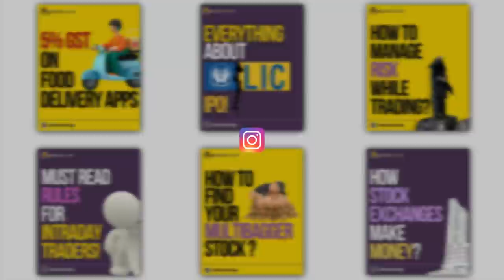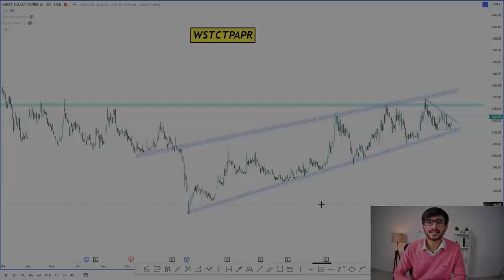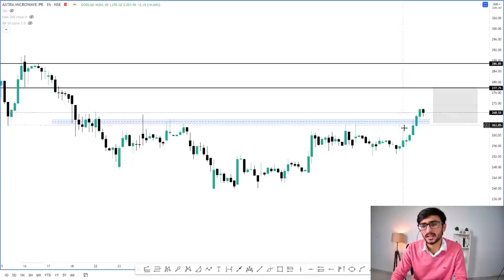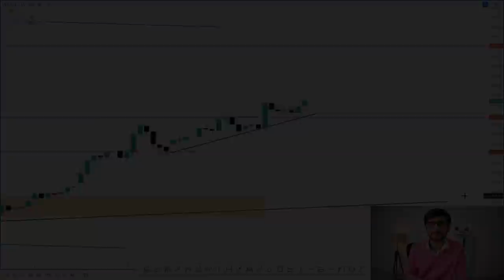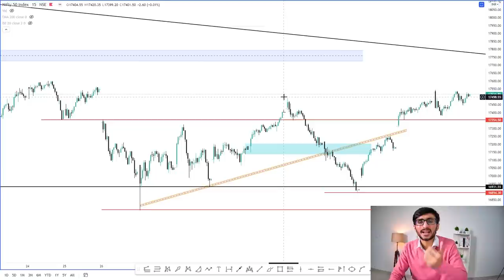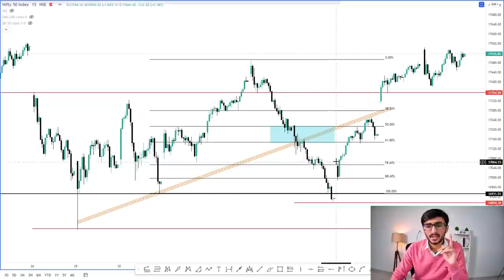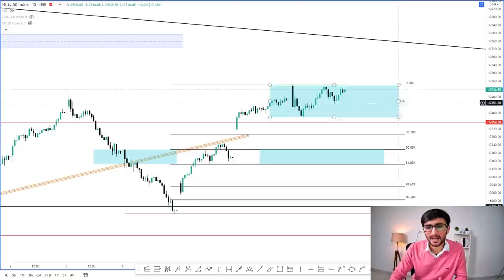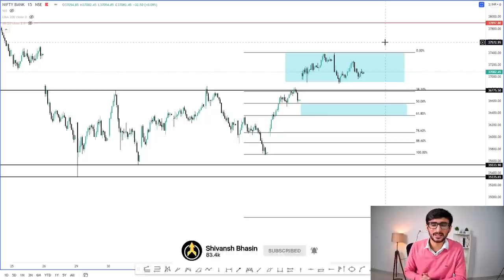Daily Intraday Calls For Tomorrow | 3 Jackpot Intraday Trading Tips | 10th December 21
Other Information !!

1. WEST COAST PAPER

2. ASTRA MICROWAVE

3. UPL

upl stock analysis, Astramicro stock analysis, West coast paper stock analysis